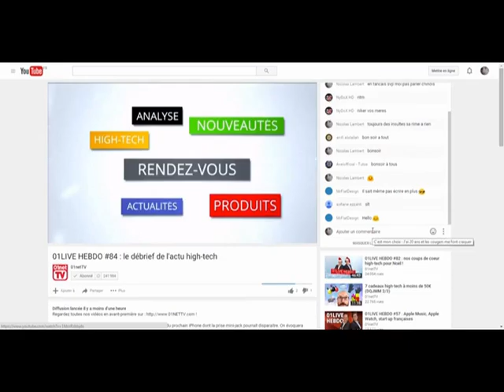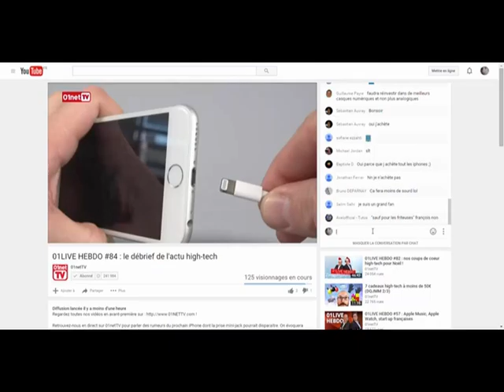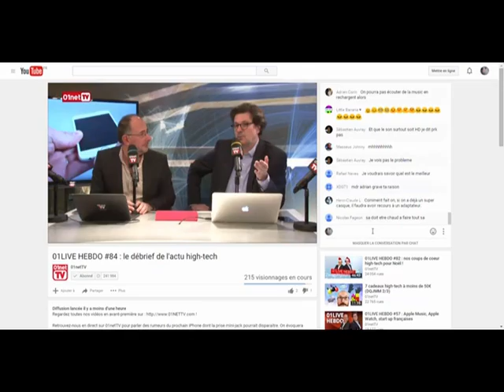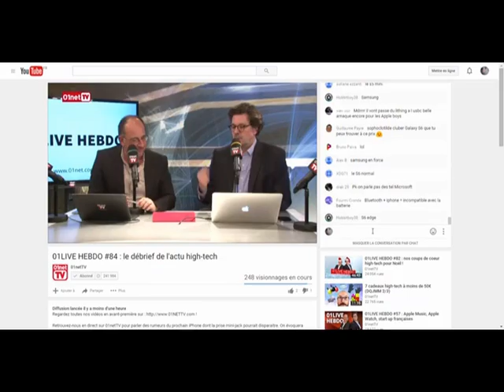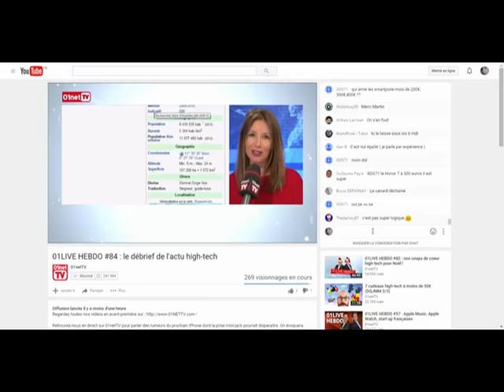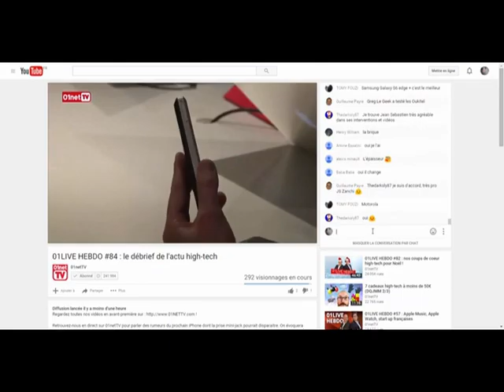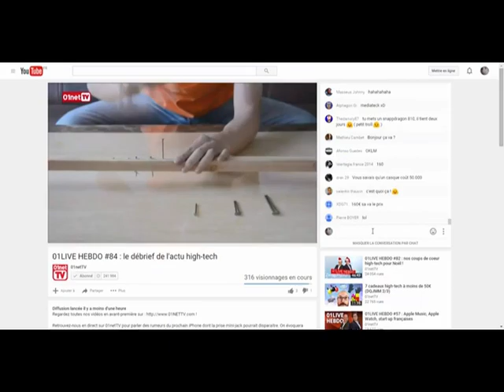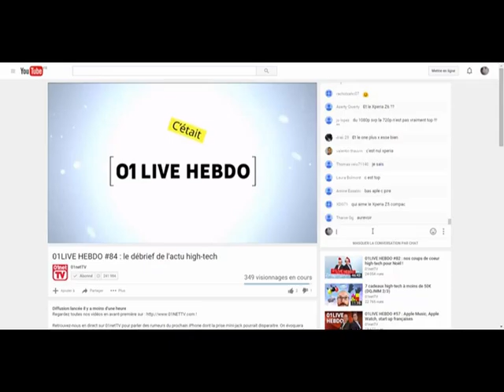01live hebdo numero 84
A bientôt
               Nicolas